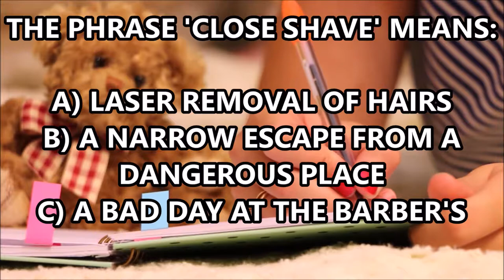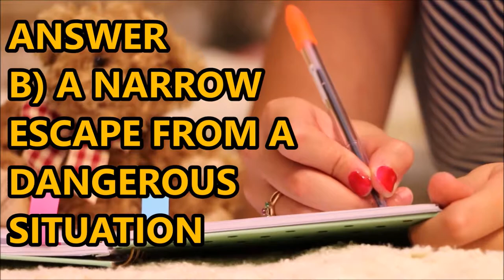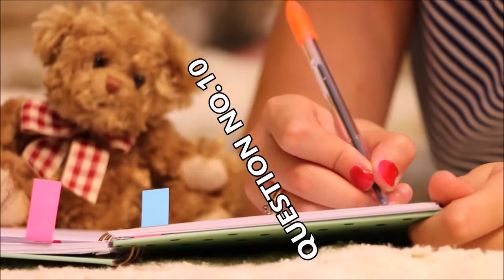#40 WHAT DOES VIP STAND FOR?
10QWIZ is a quiz with 10 questions to test your general knowledge. If you're up to the challenge, then this is the place for you. 10QWIZ  is uploaded on weekends.

             7-8 right answers is a B
             5-6 right answers is a C
             3-4 right answers is a D
.anything less than 3. you might want to consider taking the quiz, again :)

knowledge
highschoolquizshow
knowledgeable
10 questions and answers
10 questions and answers in English
weekday quiz
daily quiz
iq test